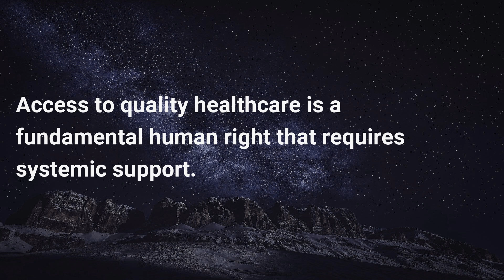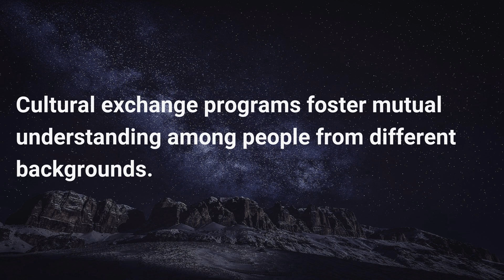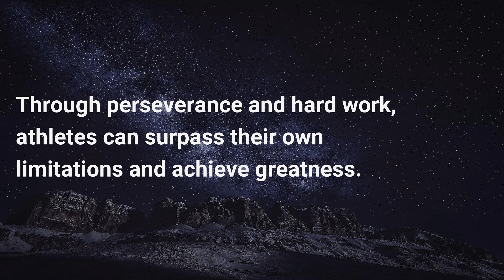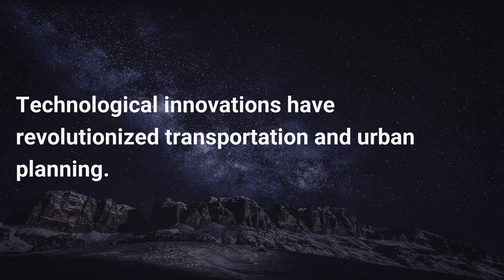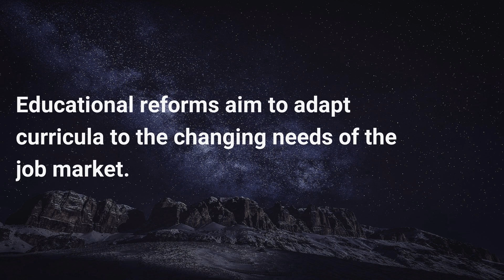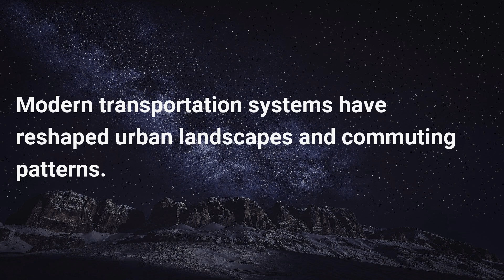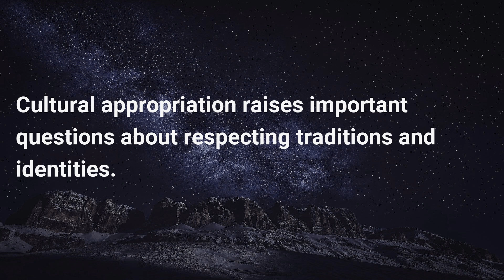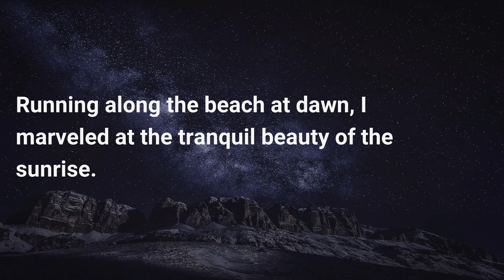TOEFL English Speaking Series 019 [50 TOEFL English Sentences for English Learners]